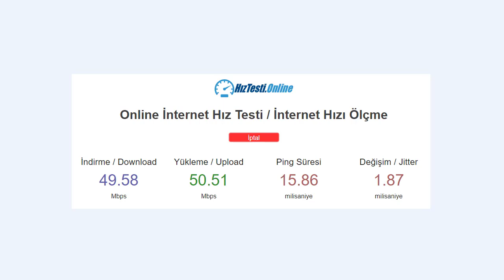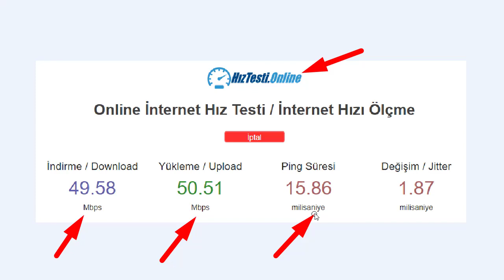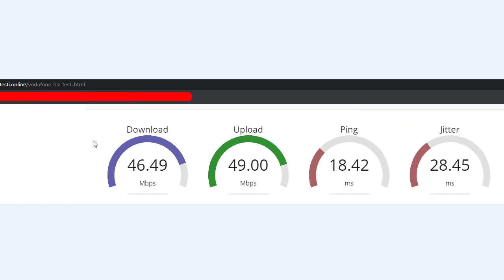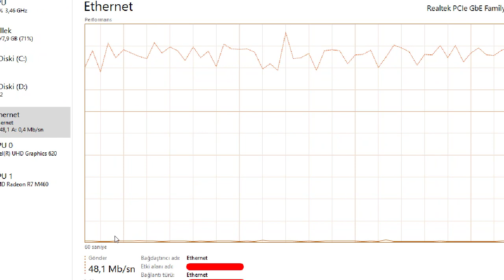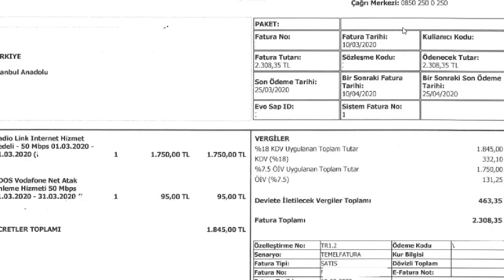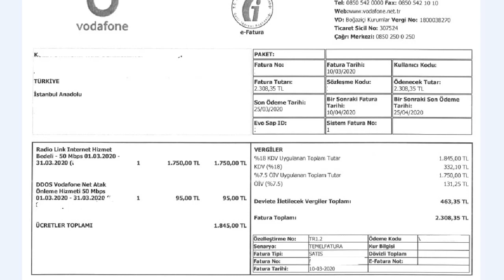Metro İnternet Nasıl | 50 / 50 Mbps | Memnun Muyum Kaç TL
metro internet,
metro internet nedir,
metro internet hız testi,
metro ethernet fiyatları,
metro ethernet ne demek,
metro internet vodafone,
metro ethernet internet,
simetrik internet,
simetrik internet nedir,
simetrik internet hız testi,
hız testi,
50 mbps internet,
50 indirme,
internet,
50 yükleme,
radiolink internet,
radiolink internet vodafone,
radiolink internet nedir,
radiolink internet hız testi,
radiolink internet nasıl,
radiolink,
tecrübe,
tavsiye,
öneri,
fiyat,
vodafone,